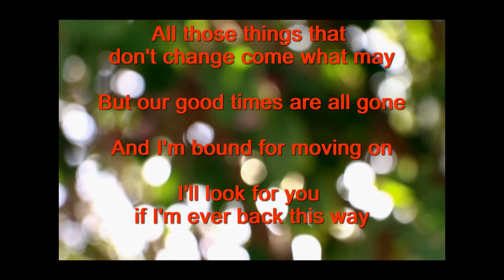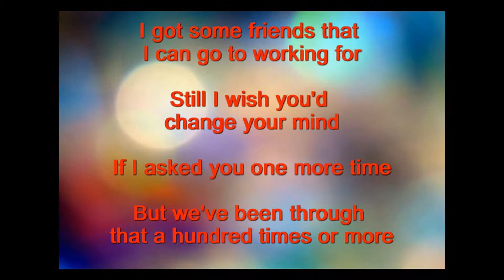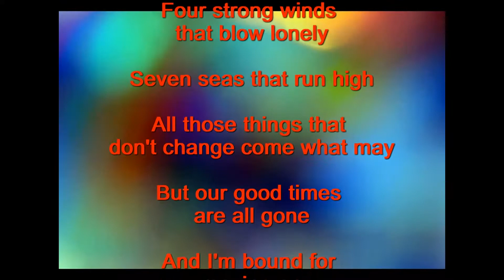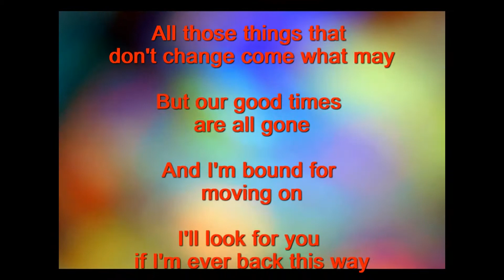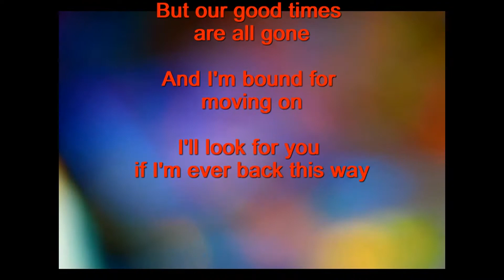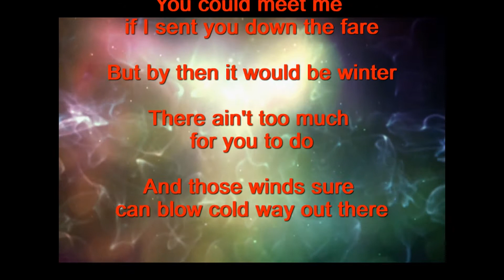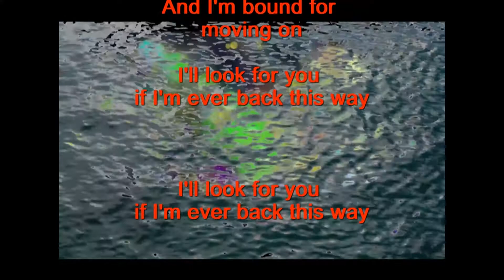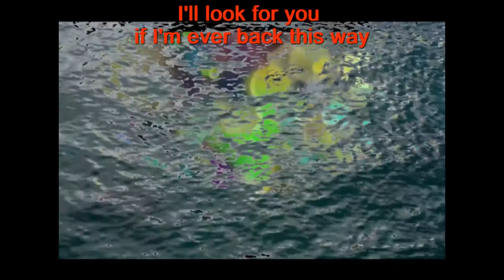Four Strong Winds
From CD# 7 "And Yet Again"